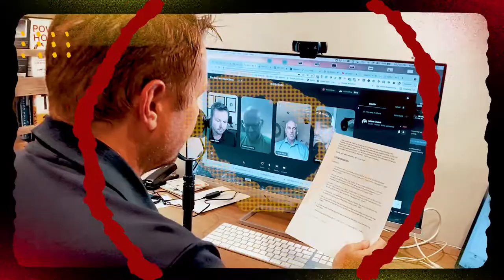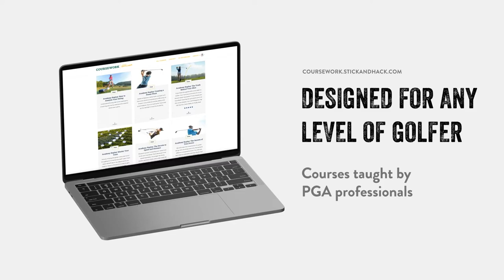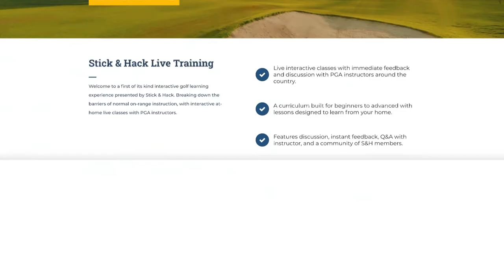Stick & Hack Show Ep. 402 | Corey Pavin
Have you ever spent over 150 weeks in the Top 10 of the Official World Golf Ranking? No? Well, this week's guest has. Corey Pavin joins the Stick & Hack Show and talks to Adam Grubb and Mike Ryan about his best PGA moments, captaining a Ryder Cup and which "weird sports" are Stick or Hack.

Visit StickandHack.com for the best in golf entertainment, tips, laughs, and community.

Visit StickandHack.com today to become a free member of Stick & Hack to get access to events, special perks on products, and major golf brands. Plus join a community of golfers around the country!